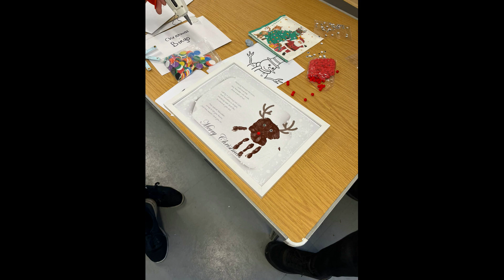Squirrels Christmas Fun day 2023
On Saturday 25th November 2023 the Squirrels had there first Christmas fun day.
Having lots of fun completing Crafts (Advent Calendars, Snowflakes, Reindeer hand prints) Games with Santa's Elf (Sparkles) & Frosty the Snowman, Baking & decorating Yule Logs & had Christmas dinner.

This video is to highlight all the fun the squirrels have had at this event!

1st Bilsthorpe Scouts don't own the rights to any music featured in this video but thank the artists for such great music which we have used